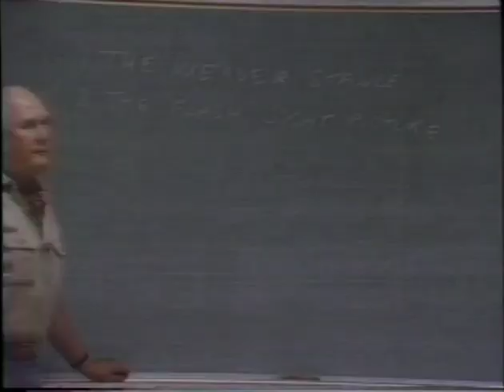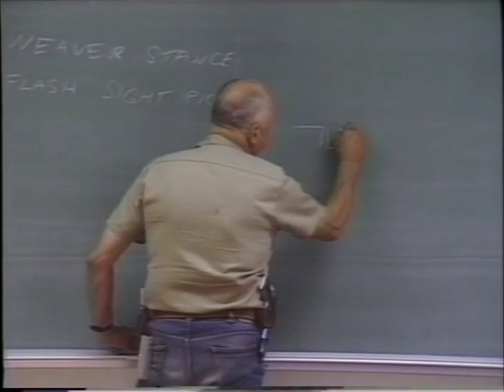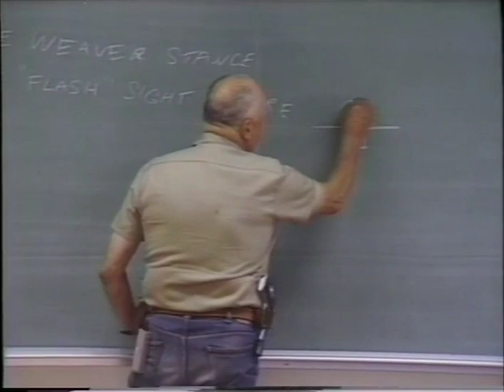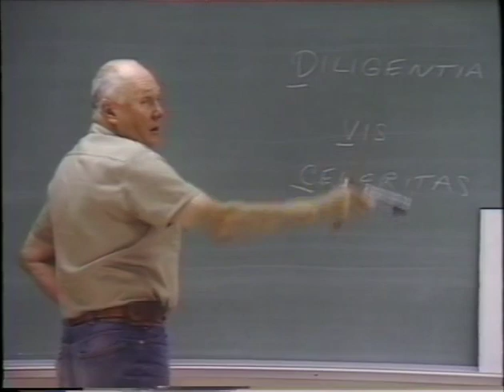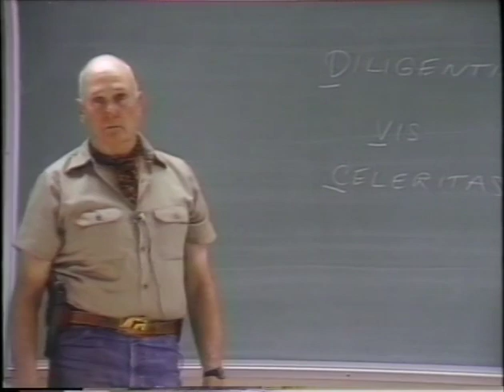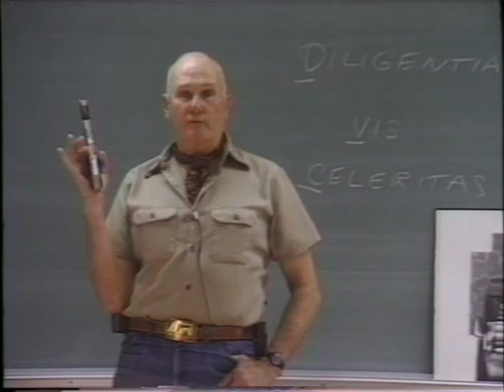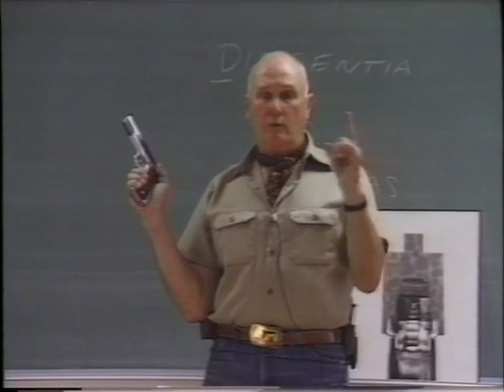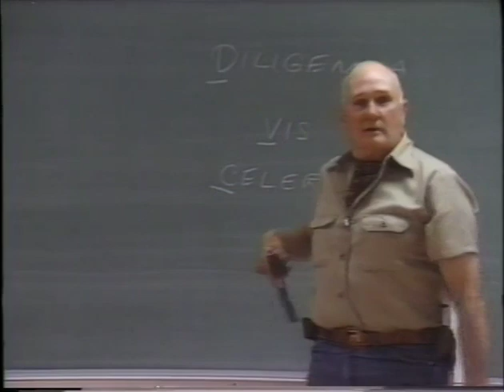Col. Jeff Cooper: 5 Elements of practical shooting